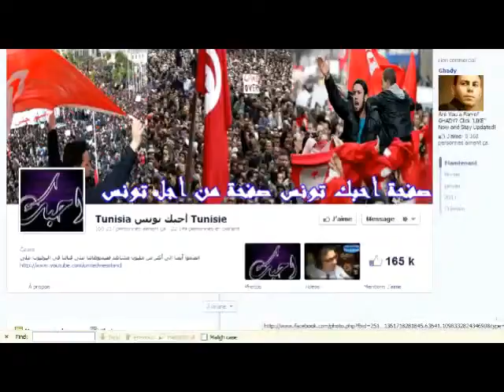Tunisie Revolution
تــونس : كف 2 لمي الجريبي ومن ورائها من حزب الكسكروت